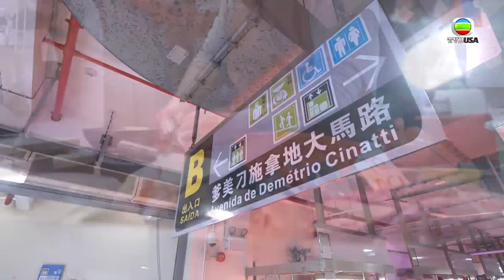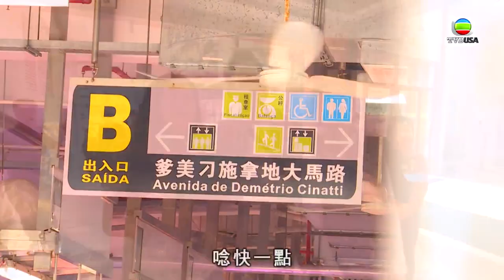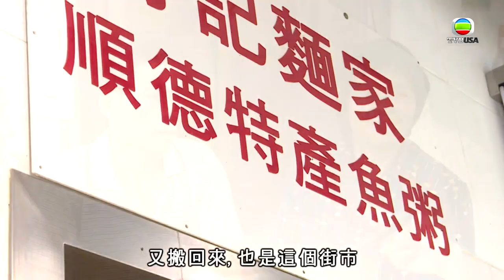街市遊樂團｜澳門人早餐就食到海鮮粥底火鍋？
街市遊樂團  雙馬篇 | 「包美麗」麥長青（麥包）、江美儀、滕麗名遊覽澳門紅街市，了解當地故事。為了品嚐澳門新鮮海產，走入地下全層均售海鮮的沙梨頭街市覓食；有熟食檔更於早餐時段供應豐富的海鮮粥底火鍋！

「包美麗」麥長青（麥包）、江美儀、滕麗名再次衝出香港，先到被稱為「馬交」的澳門覓食，再往馬來西亞發掘地道食材，體驗「雙馬」街市的人情味. encoreTVB免費點播！

👀 快D上encoreTVB免費睇綜藝娛樂節目！
📺 Apple TV 4 同 Apple TV 4K 上面都有㗎!